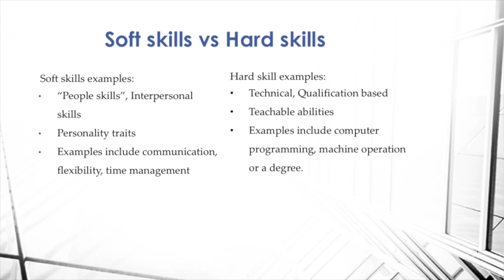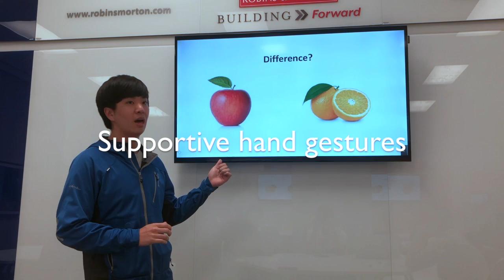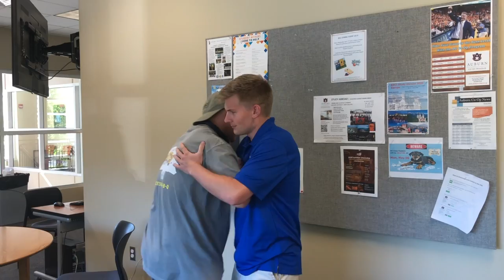Soft Skills in a Formal Presentation BSCI 4610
Dong Han, Luke Furtick, Josh Reid, Chase Brewer
Dr. Wetzel BSCI 4610 Scheduling